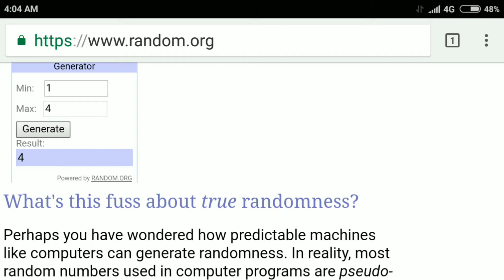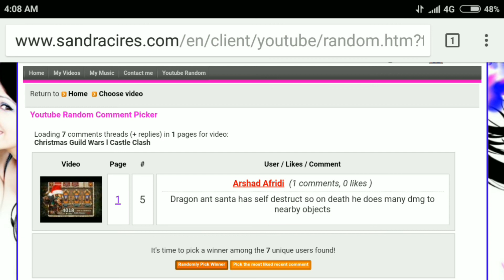$20 Giveaway winner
Dont try to make fake accounts! I have saved the original winner channel URL.